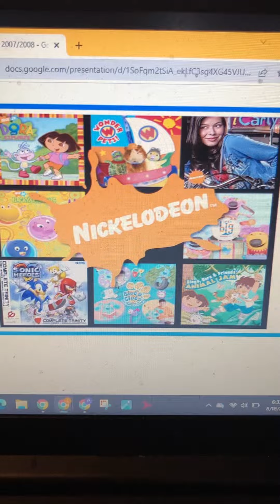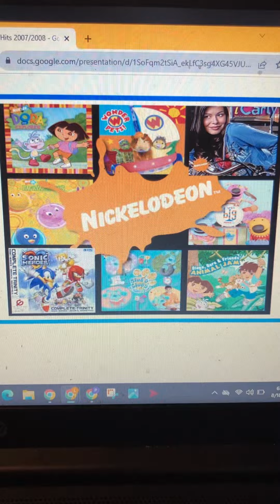What’s So Scary Bout That? (Dedicated To Random Ness)